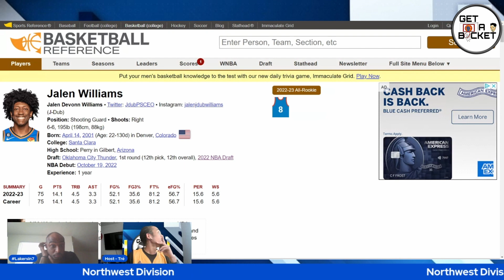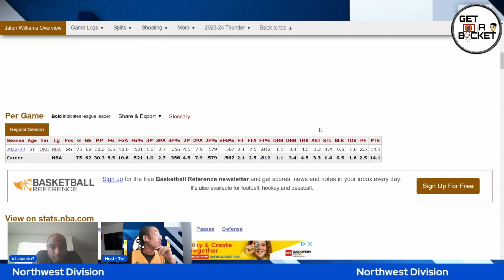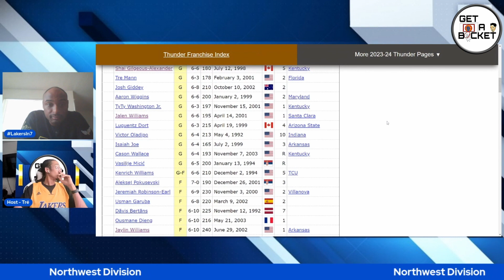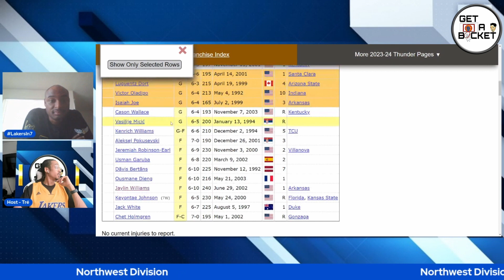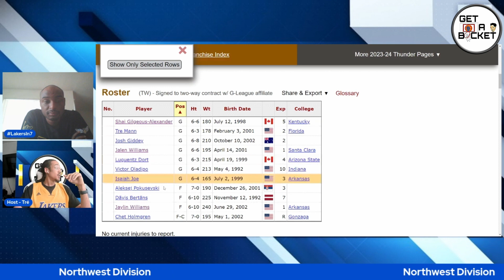Thunder - Chet Holmgren or Jalen Williams more impactful? - Get A Bucket Show